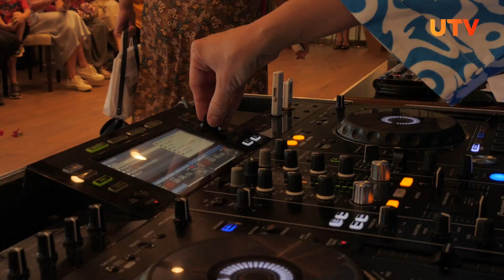Как фестиваль "Factor Vostoka" продвигает дизайнеров и моду из Башкирии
Модный показ "Factor Vostoka" , который обычно собирал на площадках до 6 тысяч зрителей в этот раз прошел в закрытом формате. В первую очередь он концентрируется на работе с дизайнерами – ведь если развивать локальные бренды, будет расти и индустрия в республике. Сами участники показа чувствуют потребность уфимцев в дизайнерских вещах и считают город плодотворной почвой для развития сферы.